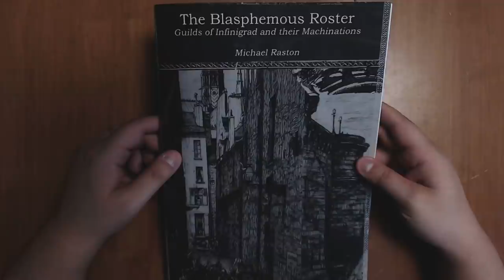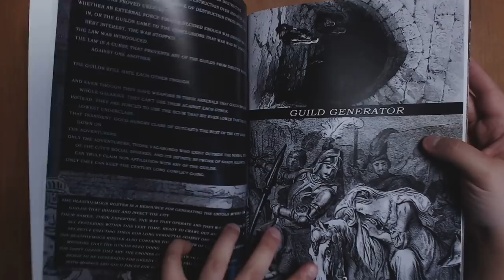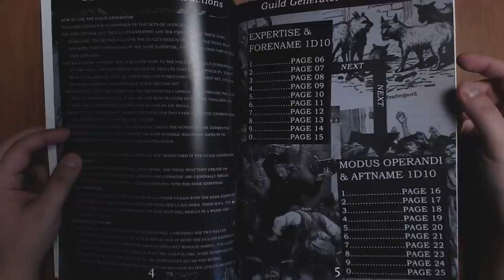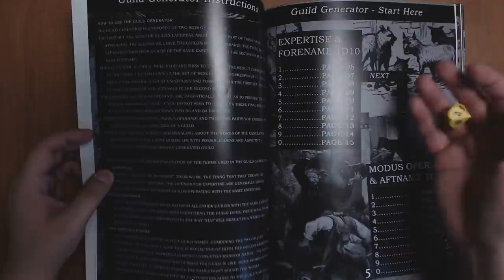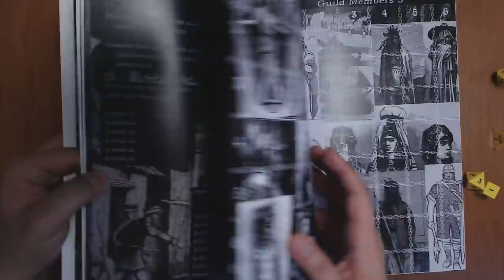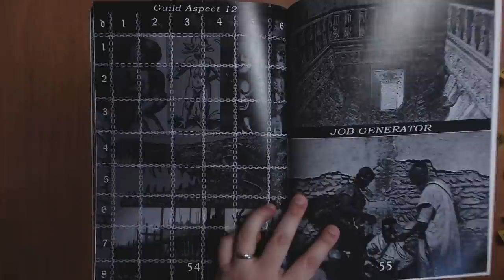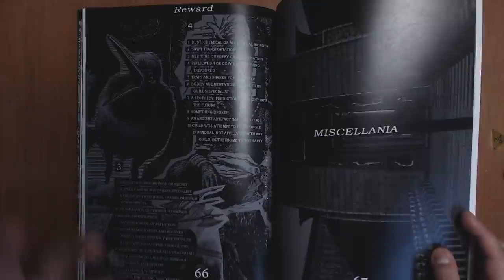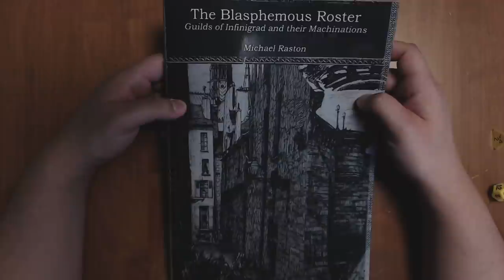The Blasphemous Roster: OSR Guild Toolkit Review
QUESTING KNIGHT PATRONS!
James Endres
RH1NO
John Eternal
The Threshold Team
SonOfSofaman
fikle
Matthew DeWitt
Carl Flippin
Dwayne
Eric from Bloat Games
Alex Dzuricky
Minty
John Case Tompkins
Kobold
Fil Kearney
Aiden Downs
Chris Boyce
Darren Brum
RollStats
Dan Webb
Aaron Seymour